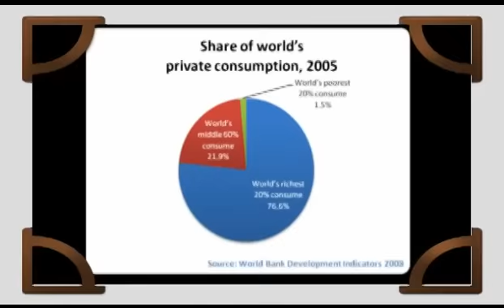Big Brother 'Been Fooled Again' (1980)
Big Brother Demo recording, Elsound Studio Copenhagen DK,
26 June 1980
Line-Up
Bo Summer - Drums
Roy Marriot - Bass
Charlottenlund Stig - Keyboards
'Boots' Sórensen - Lead Guitar
Kevin Kimmage - Rhythm Guitar, Harmonica & Vocals
Aggro-Blues!
"Strange how something written 34 years ago is MORE relevant today?"
This was one of six songs recorded on the last demo session done in DK. Becasue I was allowed by the publishers to do one studio-day every six months, we would make the 'day' last 14-16 hours if we could keep the engineer awake!
Some Images may be subject to copyright